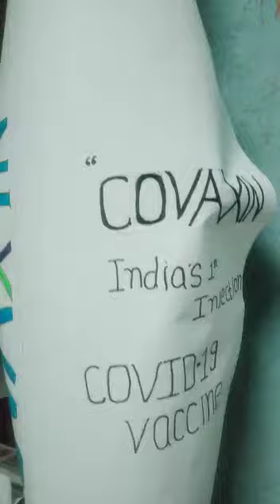Fancy Dress Competition15thAug2021 | Aarya Waghmare Age-6